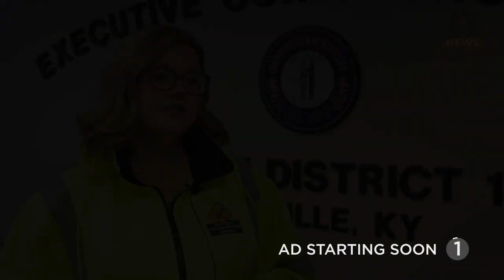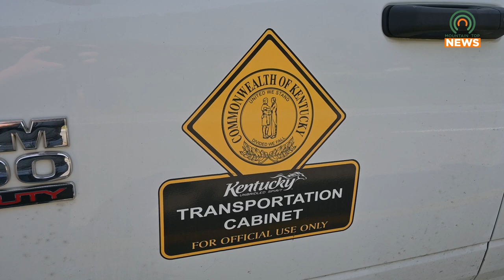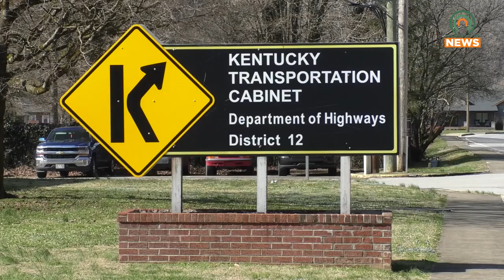April is Construction Season for the Kentucky Transportation Cabinet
Kentucky Transportation Cabinet District 12 is preparing for road projects throughout April.